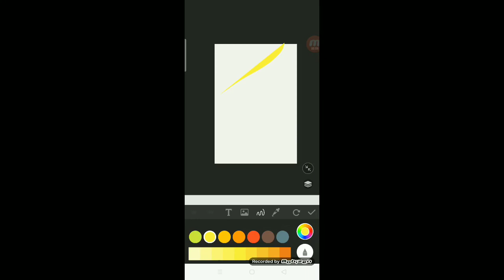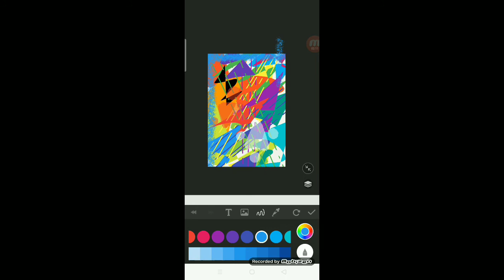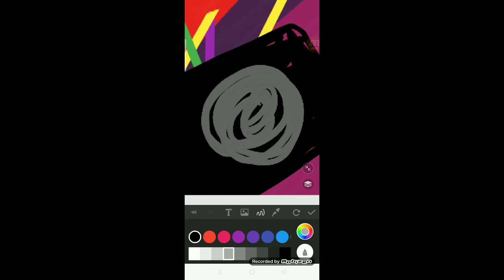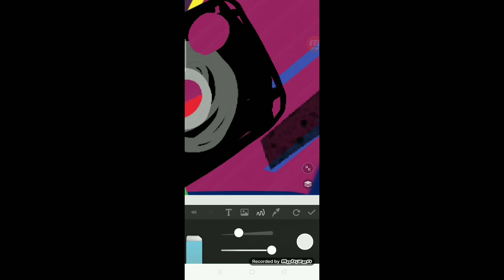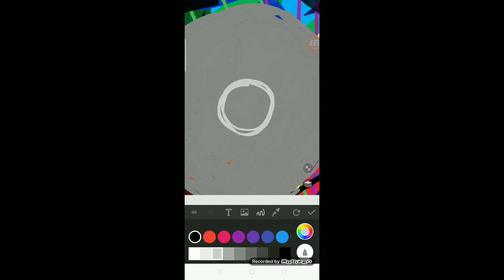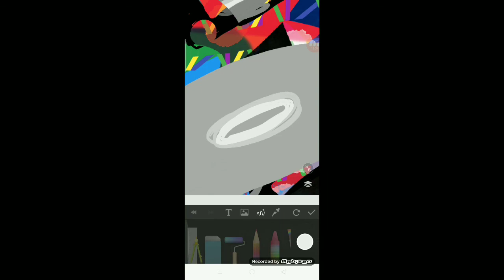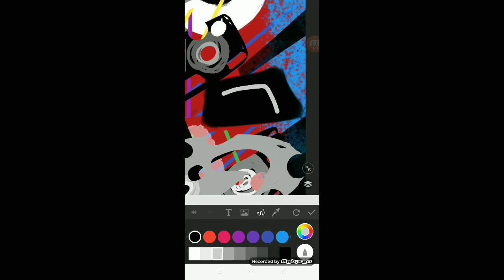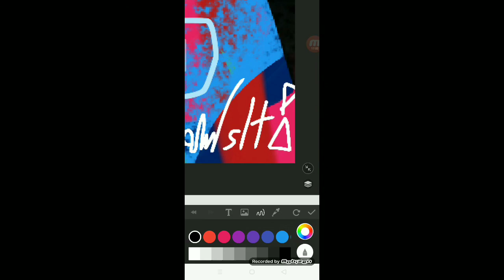SAVE DATA ( Abstract #294 )